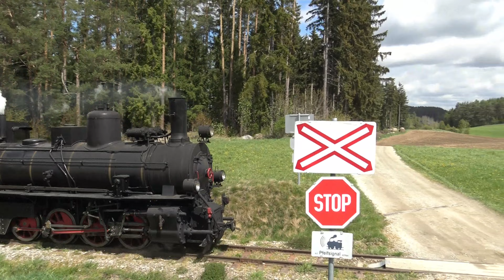Waldviertelbahn NÖVOG Mh.4 von Groß Gerungs nach Gmünd am 4. 5. 2024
Video zvg. herzlichen Dank